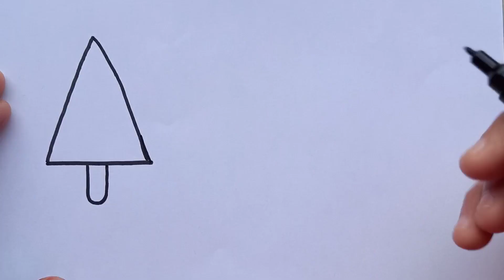Bolalar uchun muzqaymoq rasm chizish / ICE CREAM FOR KIDS Drawing / МОРОЖЕНОЕ ДЛЯ ДЕТСКОГО рисования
drawing a pacifier and a bottle for children / bolalar uchun ko'krak va shishani chizish